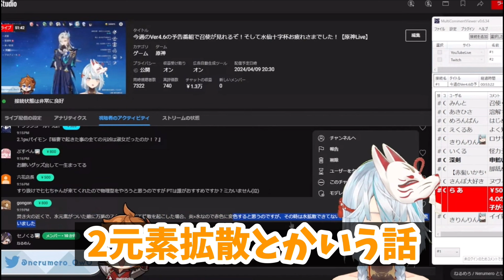【原神】多元素同時拡散！？万葉が最強な理由知っていますか？【ねるめろ】【切り抜き】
•聖遺物スコア計算について
【原神】聖遺物の強さを表すスコアって何？スコアがいくつあったら強い？【ねるめろ】【切り抜き】